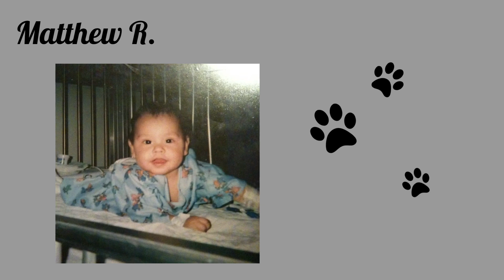Cooper ISD Class of 2023 Senior Slide Show